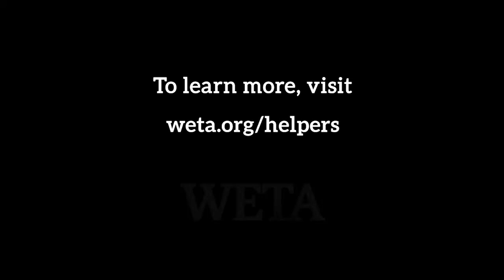The Falls Church Bagpiper: A One-Man Parade Raises Spirits During COVID-19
Every Sunday, Eric Rice-Johnston suits up in full parade regalia and marches with his bagpipes throughout the Jefferson Village in Falls Church, Virginia, bringing the joy of music directly into the homes of his socially-distanced neighbors. Says Rice-Johnston: “I started taking my pipes around the neighborhood when I realized people aren't going out, why don't I go to them?”

Washington, D.C., Northern Virginia, and the suburbs of Maryland are home to over 5 million people. This video series from WETA PBS profiles members of this community — and the inspiring stories they share are as rich and as diverse as the community itself. Some pursue their version of the American dream, others pursue personal journeys of healing and reconciliation — these are the immigrants, veterans, doctors, scientists and others who are our neighbors.